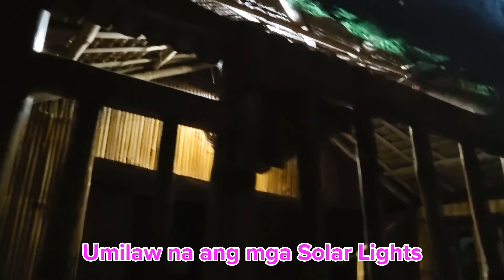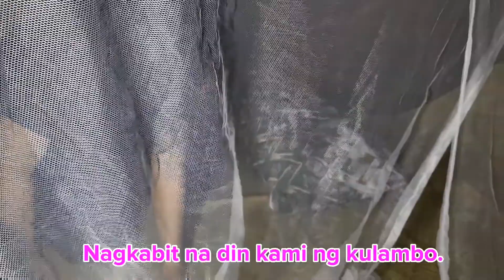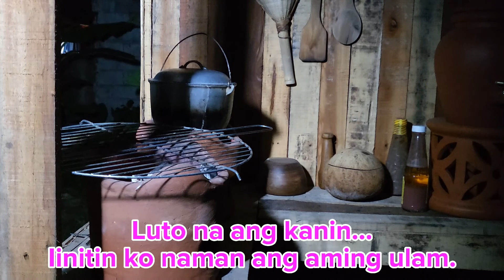Walang Kuryente Gamit Namin 12V battery|BuhayProbinsya|Simple Living|May Bisita Kaming Mga Kaibigan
This page advocates a simple life and sustainable living. Reminiscing the life of Filipino people.
Every view is a big help to support our advocacy to bring happiness to children with autism from indigent families

 lualhati mapilot